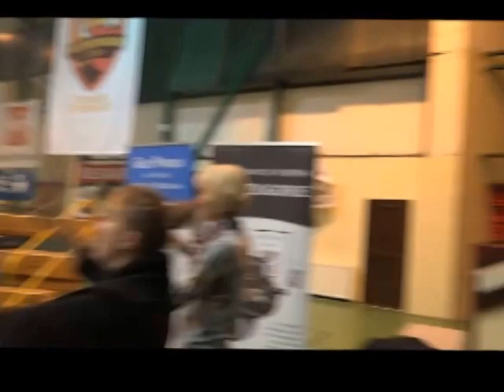I Festiwal Młodych w Polsce